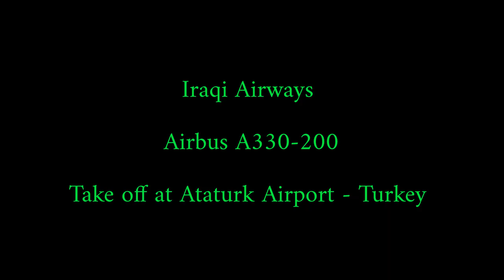iraqi airways airbas A330-200 take off ataturk airport turkey